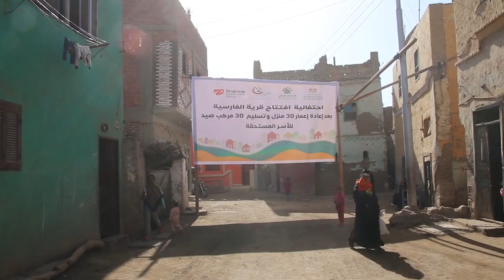تسليم 30 منزلًا بعد إعادة إعمارها ومراكب صيد لأهالي «الفارسية» بالأقصر